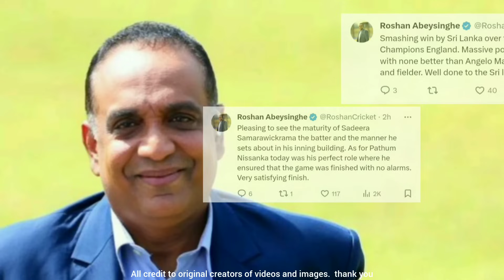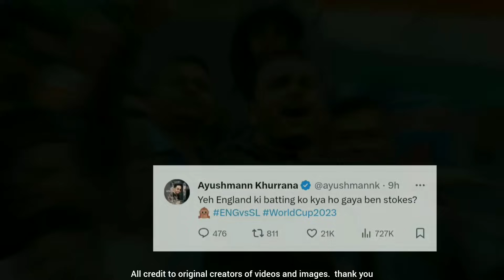සංගා මාලි ඇතුලු ප්‍රබලයන් ජයග්‍රහණය ගැන සතුටින් කියූ දේ |srilanka vs england highlights | episode 2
සංගා මාලි ඇතුලු ප්‍රබලයන් ජයග්‍රහණය ගැන සතුටින් කියූ දේ මෙන්න | srilanka vs england highlights

ලැබූ විශිෂ්ට ජයග්‍රහණය ගැන පුදුම වී ප්‍රවීණයන් කියූ දේවල් මෙන්න | srilanka vs england highlights

2014 t20 world cup finals
kusal mendis batting
srilanka vs bangladesh
srilanka vs bangladesh highlights
2023 world cup updates
sinhala movie review
srilanka vs south africa highlights
srilanka vs south africa
dasun shanaka
srilanka cricket
srilanka vs australia t20 highlights
icc cricket world cup 2023 highlights
srilanka match highlights
today match highlights
srilanka vs netherlands

music credit ;
Mountain - JVNA